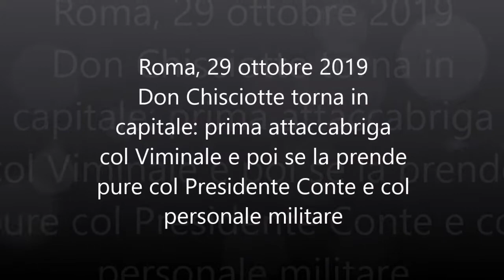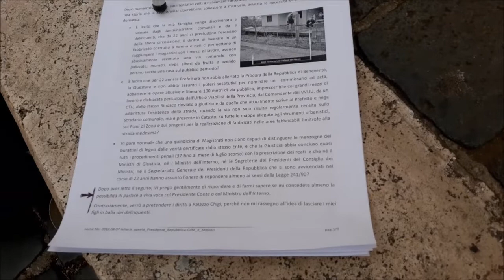Video messaggi al Viminale e aPalazzo Chigi.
24 minuti per sentire e vedere come sono stati spogliati  e ridotti in mutande gli italiani.